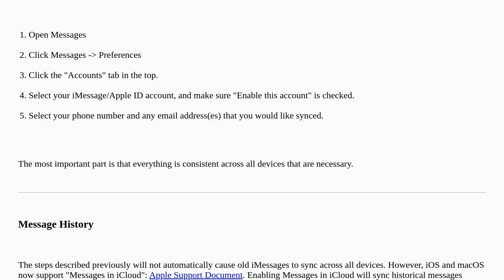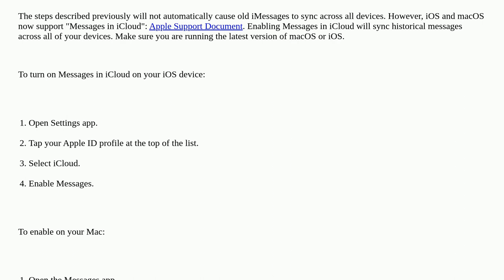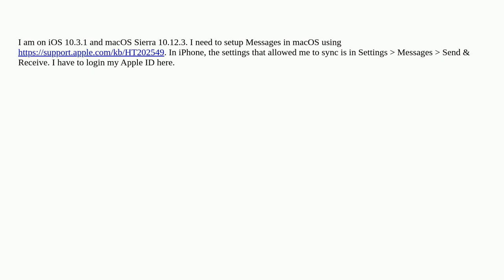Apple: How to get iMessages to sync across an iPhone, iPad and Mac automatically?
How to get iMessages to sync across an iPhone, iPad and Mac automatically?

A special thanks goes out to the awesome community

  messages ios macos